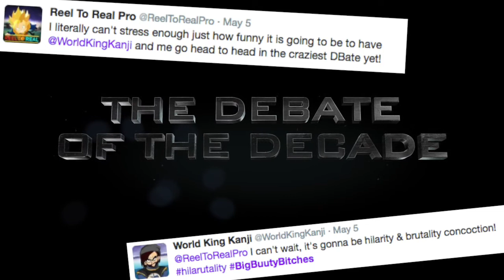BigBuutyBitches vs. SmackThatASSJ Trailer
Welcome to Reel To Real! On this channel, we will be covering things such as anime, movies and box office results. At the moment, I'm currently doing a whole lot of Dragon Ball, Dragon Ball Z and Dragon Ball Super content.

I've been obsessed with storytelling my whole life, and I always over analyze everything when it comes to media, so I'll mainly be focusing on theory and prediction videos about anime, movies, and box office stuff going forward. I'm also striving to produce quality discussion video from time to time.

At the moment, I'm trying to upload as much as possible, but I rarely do daily uploads. I do, however, try my best to respond to every comment on my channel in timely manners. And I've made it a promise to never get into internet fights over something as silly as a work of fiction. Please share your honest opinions as you see fit.